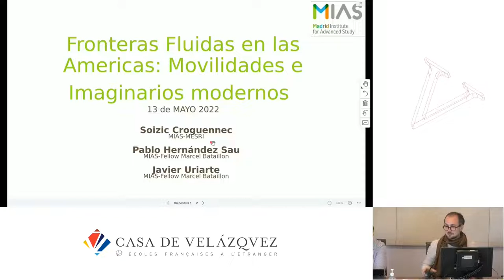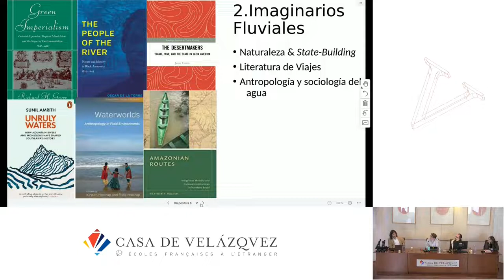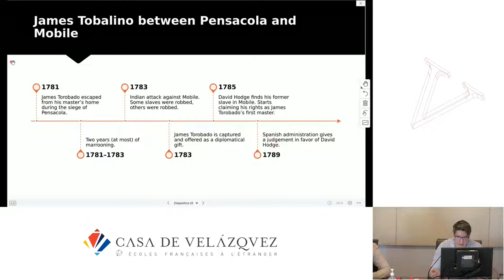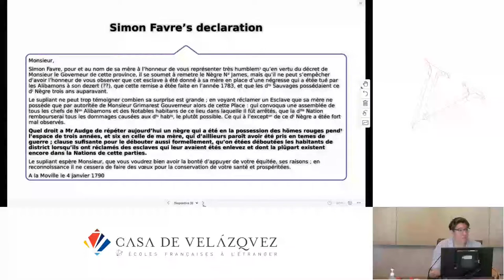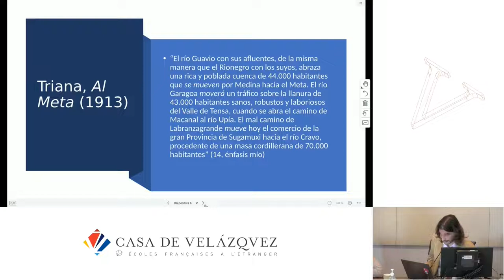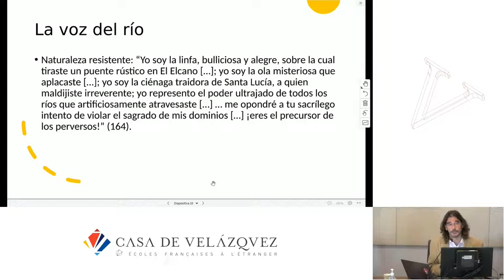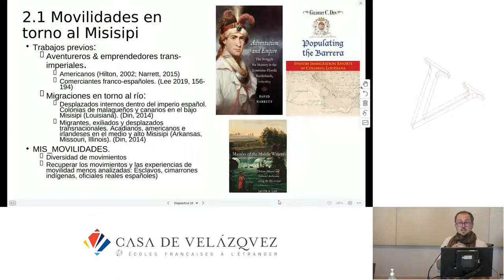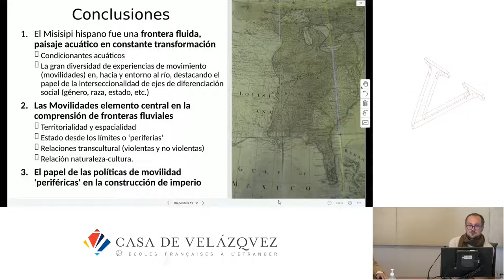Fronteras fluidas en las Américas: Movilidades e imaginarios modernos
Croguennec Soizic, Hernández Sau Pablo, Uriarte Javier
   Podcasts de la Casa de Velázquez